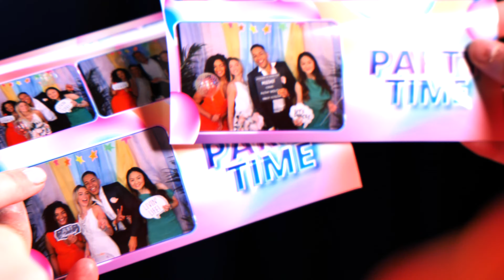The Best BEGINNER Photo Booth To Start A Photo Booth Business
Ready to hustle or start your own Photo Booth Business? Check out the best BEGINNER Photo Booth in the market!

BUSINESS RESOURCES

4250 e i30 frontage rd